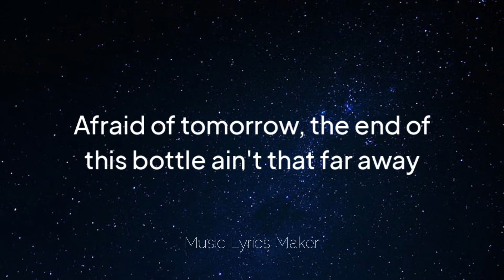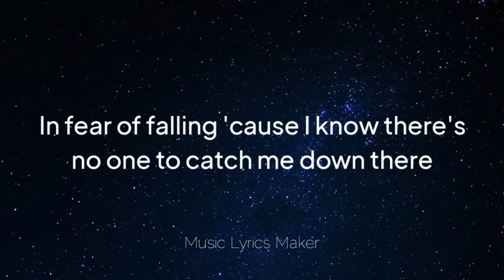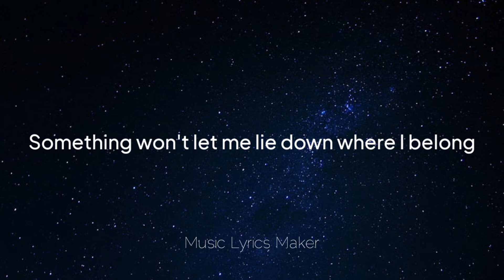Jelly Roll ft Mackenzie Nicole - Better Off Alone (Lyric Video)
Lyrics
[Jelly Roll:]
Drowning in bourbon
Numbing my pain
Fighting with demons, oh Lord, I just wish that they go away
There's no light in the day
Don't know how much more I can take, oh no
Afraid of tomorrow, the end of this bottle ain't that far away

[Mackenzie Nicole:]
I've walked a million miles and now I'm so far from home
And I'm begging and pleading for someone to help me
Something won't let me lie down where I belong
There's no use in carrying on, oh no

[Jelly Roll:]
At the end of my rope
I'm so close to the edge
In fear of falling 'cause I know there's no one to catch me down there
So I had these scars
They say make you a man
Afraid of a feeling that bring back the demons that's stuck in my head

[Mackenzie Nicole:]
I'm better off alone, yes I am

[Jelly Roll & Mackenzie Nicole:]
I know I need you right now
Lord just somehow
Won't you come and help this old soul
And I know, yes I know